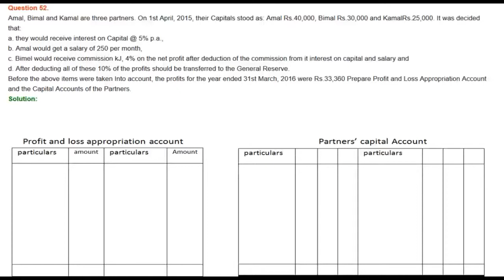|| Fundamental of Partnership || part- 52 || TS Grewal Solutions For CBSE Class 12 Accountancy ||